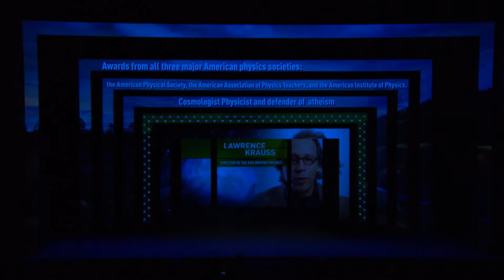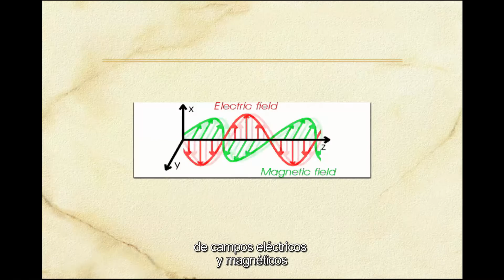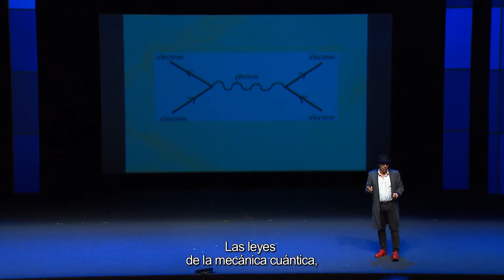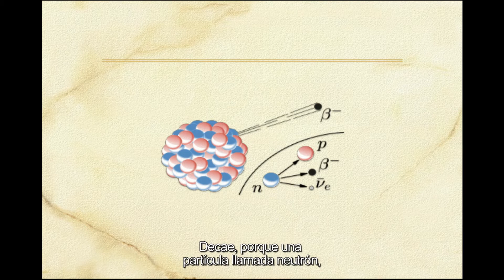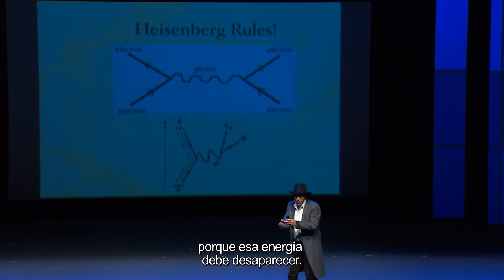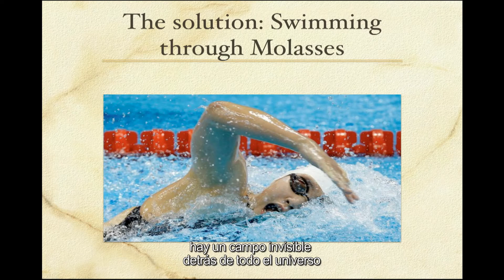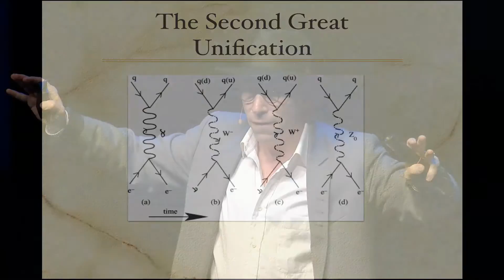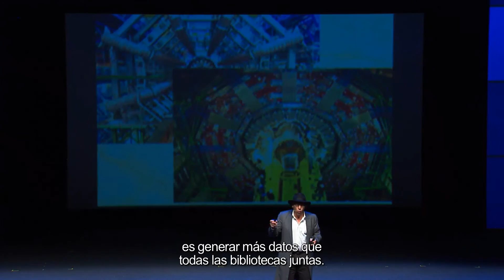Lawrence Krauss | CDI 2015.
“Este científico ‘intelectual público’ es único”.
 ̶ Scientific American.